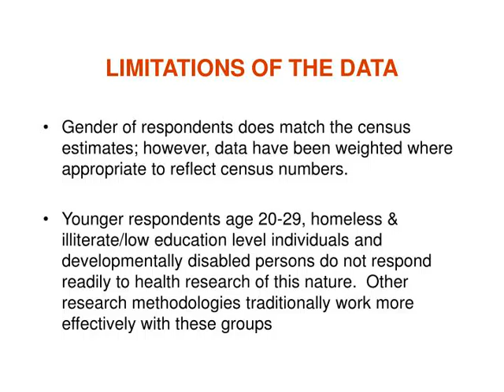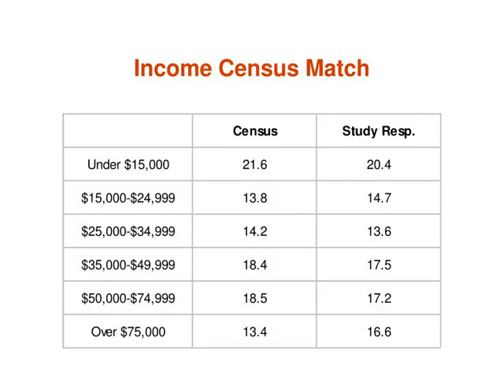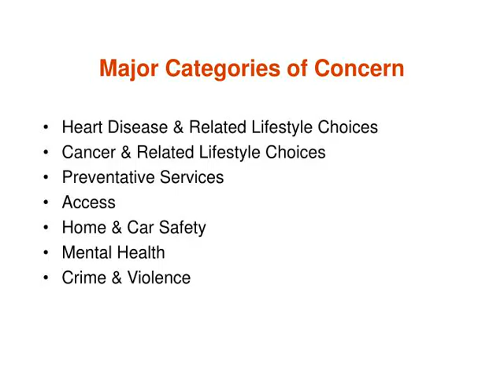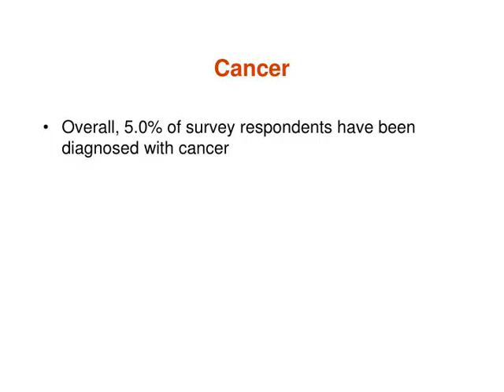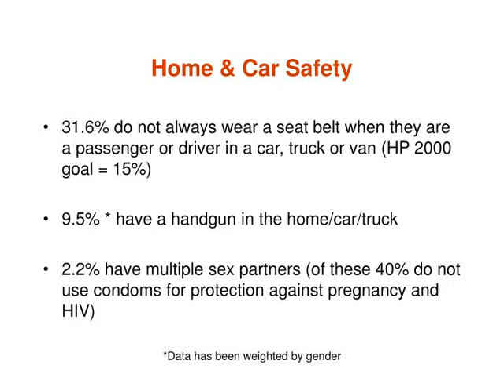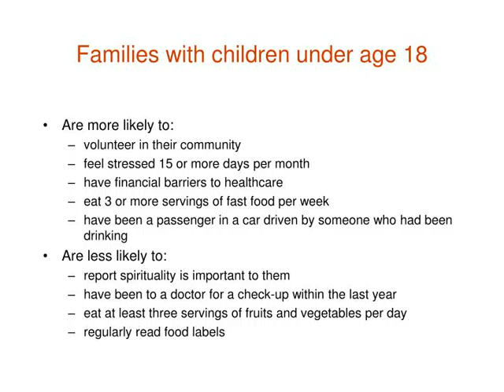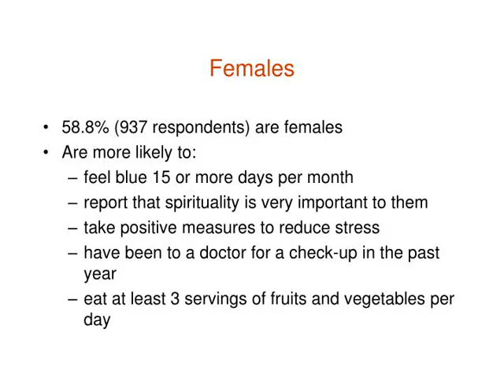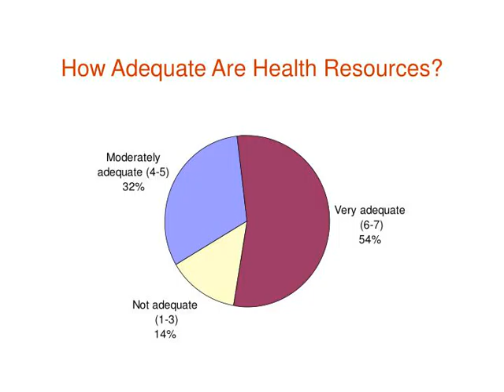GREATER NEW HAVEN PARTNERSHIP FOR A HEALTHY COMMUNITY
GREATER NEW HAVEN PARTNERSHIP FOR A HEALTHY COMMUNITY --Household Survey Results-- Presented by: Holleran Consulting November 13, 1997
,METHODOLOGY A total of 3340 randomly selected households in the study areas received a written, six-page survey on health-related conditions and behaviors, and access to health.  A total of 1327 completed surveys was returned to Holleran Consulting as of October 20, 1997.  In addition, 280 surveys were completed using a phone survey in areas where response to the written survey was low.  The overall database of 1607 surveys represents a response rate of 48%.  The sampling error for this study is +/-2.4% at the 95% confidence interval.
,LIMITATIONS OF THE DATA Gender of respondents does match the census estimates; however, data have been weighted where appropriate to reflect census numbers.
Younger respondents age 20-29, homeless &amp;amp; illiterate/low education level individuals and developmentally disabled persons do not respond readily to health research of this nature.  Other research methodologies traditionally work more effectively with these groups ,LIMITATIONS OF THE DATA Adolescent health risk behavior is not accounted for in the household survey.  The CDC’s Youth Risk Behavior Surveillance Survey is recommended for this purpose.
Self-reported information often under-represents health risk behaviors and problems.  The numbers contained within this report are best case scenarios.  However, written surveys have proven to extract more accurate data than other research methods due to the fact that anonymity is perceived to be higher.  ,SECTION I DEMOGRAPHICS
,Demographic Analysis of New HavenStudy Responses by Town ,Gender Census Match ,Race Census Match ,Are You A U.S. Citizen? ,Age Census Match ,Educational Attainment ,Income Census Match ,Is Income Adequate to Support Family? ,Employment Status ,Marital Status ,Housing Status ,Estimated Amount Spent on Housing ,Do You Have Health Insurance? ,I am currently receiving the following services: ,Do you or anyone in your household volunteer in your community? ,Section II Healthy People 2000 Goal Comparison &amp;amp; Major Findings
,How the Data Are Useful Showing where our area falls short of national health goals (Healthy People 2000)
Pinpointing which target groups have the greatest health needs Understanding the community’s perceptions about health and human services within the community ,What Are Healthy People 2000 Goals? An initiative of the U.S. Department of Health and Human Services, Healthy People 2000 is a national strategy for significantly improving the health of the nation by the year 2000.  These objectives can serve as benchmarks as communities prioritize their most critical needs.
,HP 2000 Comparison Chart Improvement Needed ,Major Categories of Concern Heart Disease &amp;amp; Related Lifestyle Choices
Cancer &amp;amp; Related Lifestyle Choices Preventative Services Access Home &amp;amp; Car Safety Mental Health Crime &amp;amp; Violence ,Heart Disease 7.5% of residents have already been diagnosed with heart disease
It runs in 33.8% of families ,Heart Disease Rate Comparisons The three year* average mortality rate comparisons per 100,000 residents:
New Haven -- 333.9
Connecticut -- 115 (base) United States -- 135 (base) Healthy People 2000 Goal -- 100.0 *For 1989-91 period ,Primary Lifestyle Choices Affecting Heart Condition Smoking
Cholesterol Control Weight Control High blood pressure control Aerobic exercise Diabetes control ,Smoking 18.6% smoke in New Haven; 22% nationally
53.7% of these people do it to relieve stress
26.6% tried to quit, but started smoking again On average, these people smoke 1.1 packs a day The average smoker is a 47 year old male and has an annual income of $23,000 70.7% of smokers do not have a college education Average age started smoking was 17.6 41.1% use to smoke but don’t now Methods used to quit smoking Cold turkey -- 80.1%
Patch -- 4.8% Nicotine gum -- 1.5% Cessatio